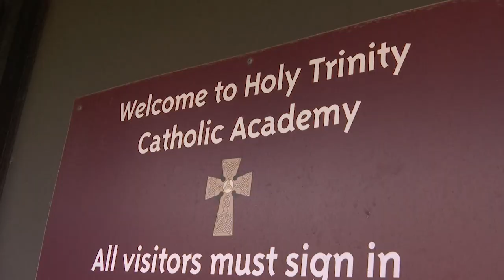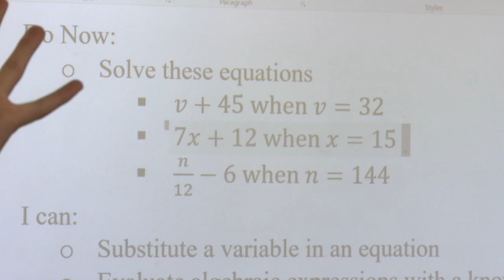Catholic Academies ‘Make the Grade,’ Outperforming Public Schools on State Tests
The latest test scores are out and there are reasons to celebrate in the Brooklyn diocese. Catholic students and their teachers have achieved.